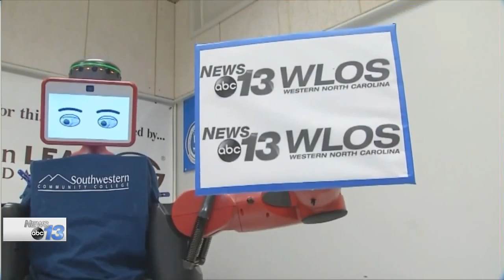Mechatronics SWAT Robot Interview WLOS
Interview with local news about our SWAT robot project.